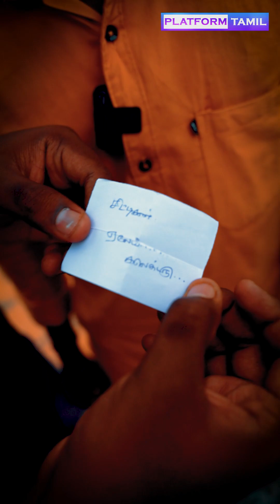Acting Challenge | Sema Fun 🤣🤣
சிரிப்பை அடக்க முடியலடா சாமி! Acting Challenge😜

Please do watch and share to your friends and family members!